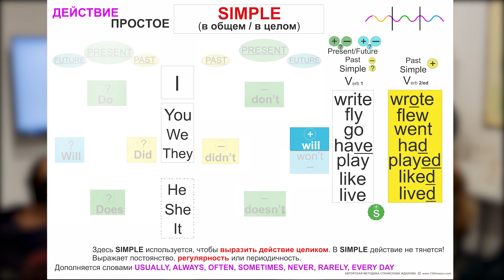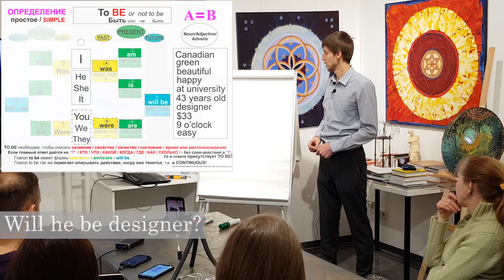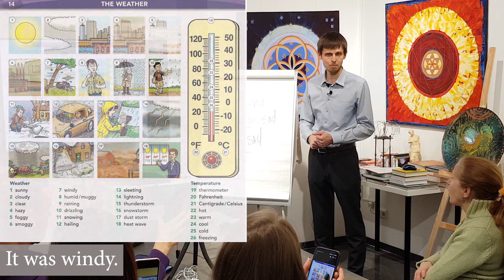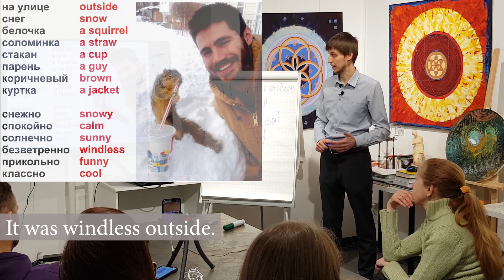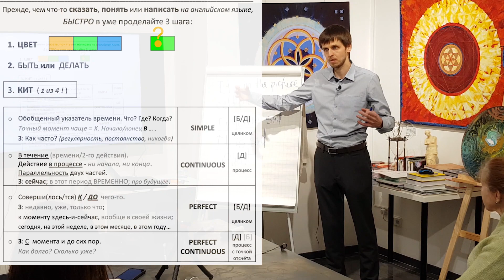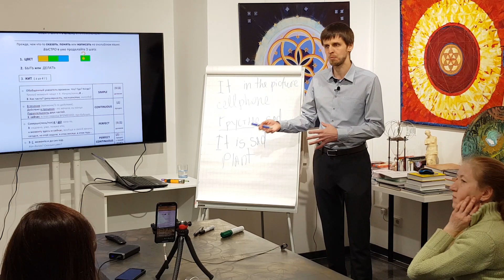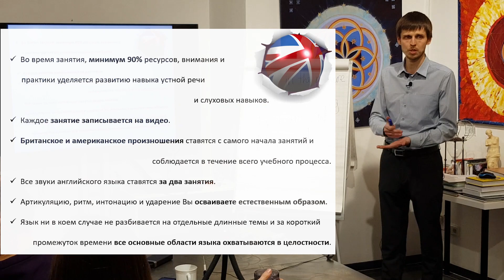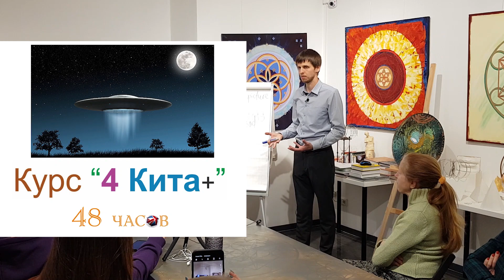Презентация курса "4 Кита+" | Английский Двор. С. Жданов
Курс "4 Кита+"

4 безоплатных пробных занятия + 6 подарков!

► Нет времени?
Не беда! Теперь Вы можете заниматься самостоятельно по видеозаписям по ещё более доступной цене в любое время в нашей онлайн-школе!

Download and read the book by Stanislav Zhdanov:

"Welcome to the Kingdom of Light,
where the form doesn't matter, but the energy does".

🚩 Легендарный тренинг "13 Алмазов и ЧувствоЗнание".
НАУЧИСЬ ВИДЕТЬ СКВОЗЬ ПРЕГРАДЫ. РАЗВЕЙ ТЕЛЕПАТИЮ.

Консультация со Станиславом Ждановым (Скайп, Воцап):
Разберись в своей Психоматрице. Тут начинается настоящая Осознанность.

Книга С. Жданова «Добро Пожаловать в Королевство Света»
! Есть версия на английском.

🙏☀️ Будем признательны за любую БлагоДарность на развитие школы "13 Алмазов":
Сбербанк
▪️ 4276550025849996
Тинькофф
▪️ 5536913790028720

🚩 Числоведение от школы "13 Алмазов".
Узнай о значениях чисел в человеке!

🚩 Научись материализовывать твою реальность так, как ты того желаешь.
Пройди глубокий видео-курс "Материализация ре-Альности и Преодоление Страхов".

🚩 Видео-курс "Выход из тела. Иномирье. Осознанные сновидения".

Развивай английскую речь со Станиславом Ждановым.
№1 по результатам!

❗ 3 бесплатных пробных занятия + подарки!

🔔 Здесь будет ещё много удивительного.

Ставь 👍 и делись этим видео с Друзьями.